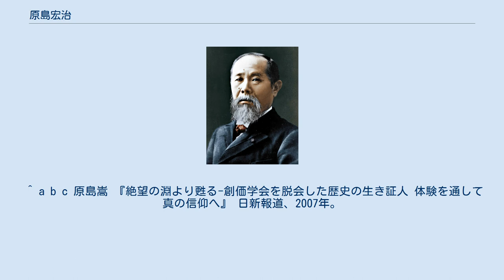原島宏治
原島 宏治（はらしま こうじ、1909年〈明治42年〉12月4日 - 1964年〈昭和39年〉12月9日）は、日本の政治家、宗教家。
 東京都大田区議会議員（1期）、参議院議員（2期）、創価学会理事長（第3代）、公明党中央執行委員会委員長（初代）などを歴任した。
 1909年（明治42年）12月4日、東京都に生まれる。
 1929年（昭和4年）、東京府青山師範学校を卒業。
 1940年（昭和15年）、創価教育学会（現：創価学会）に入会する。
 1955年（昭和30年）、東京都大田区議会議員選挙に立候補し、当選。
 1956年（昭和31年）7月8日、第4回参議院議員通常選挙に立候補し、落選。
 1959年（昭和34年）6月2日、第5回参議院議員通常選挙に立候補し、当選する（以降2期）。
 1960年（昭和35年）、第3代会長池田大作の就任と同時に、小泉隆の後任として創価学会理事長（第3代）に就任する。
 1961年（昭和36年）、参議院議員と東京都議会議員が中心となり、公明政治連盟が結成され、公明政治連盟中央執行委員長に就任する。
 1962年（昭和37年）7月1日、公明政治連盟幹事長に就任する。
 1964年（昭和39年）11月17日、公明党の結成に参加し、公明党委員長（初代）に就任。
 同年12月9日、自宅で急性心筋梗塞を起こして倒れ、死去。
享年55。
 ^ a b c 原島嵩 『絶望の淵より甦る-創価学会を脱会した歴史の生き証人 体験を通して真の信仰へ』 日新報道、2007年。
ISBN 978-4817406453